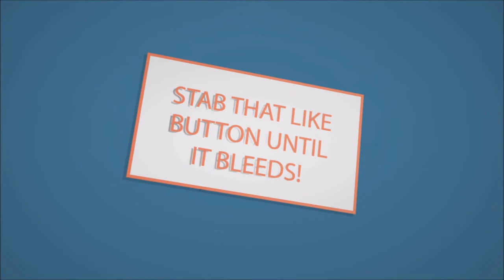Age of Empires III: Blood, Ice and Steel - Act I (Part 1)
Absolutely love this game, and I wanted to do a let's play in it for a long time, so, here it is, without commentary, since I feel that me talking over it won't make much of a difference.
Note: Cheats will be enabled!